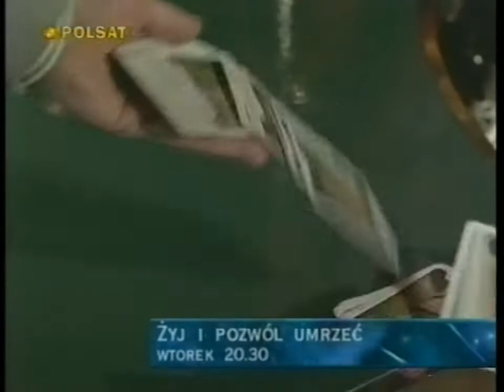Polsat - Reklama, zapowiedzi i konkurs Teleaudio 10.12.1999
Druga przerwa w trakcie filmu "Żółta gorączka": reklama proszku do prania Ariel, a następnie zapowiedzi oraz pytanie konkursowe Teleaudio związane z serialem "Miodowe Lata". Nagranie pochodzi z 10 grudnia 1999.